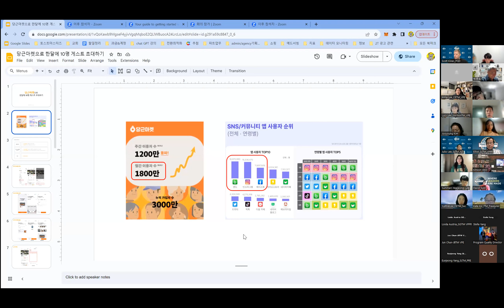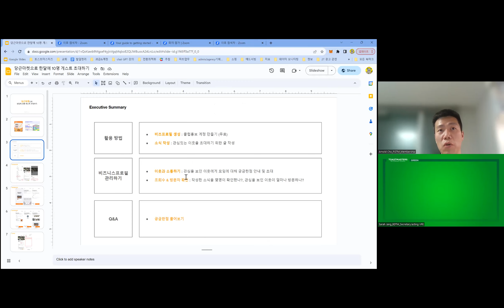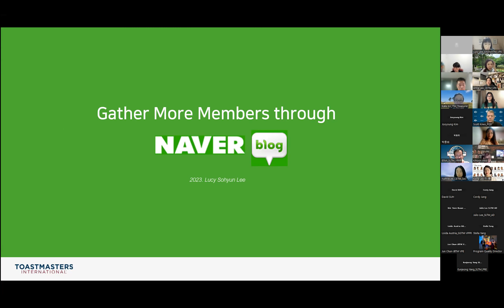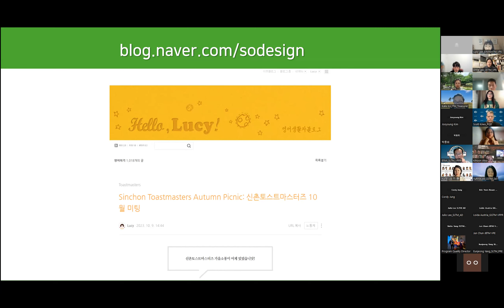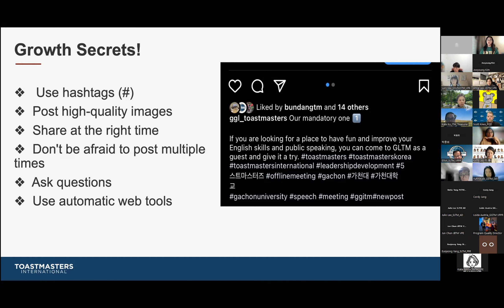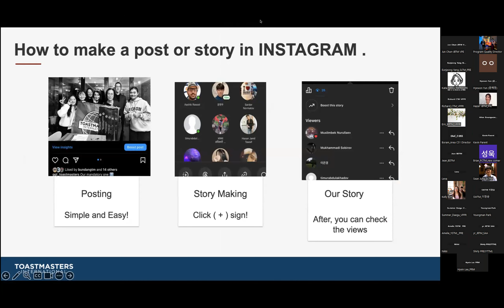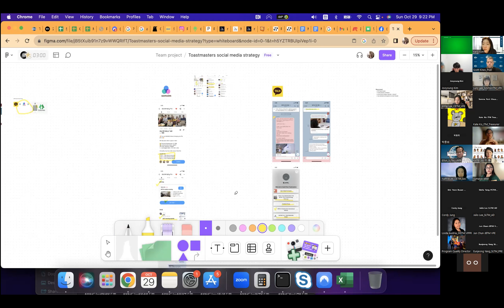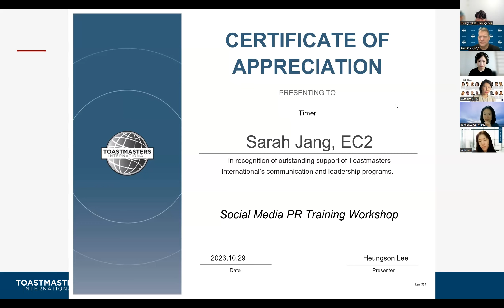Social Media PR Training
Social Media PR Training by Training Committee, District 93, 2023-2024

✅Trainer
Arnold Cho, PM2
Lucy Lee, PM5
Sumaiya Akter, PM1
Kelly Kim, EH5
✅Timer: Sarah Jang, EC2
✅Training Committee Chair: Heungson Lee, DL4
✅Program Quality Director: Scott Kines, DTM